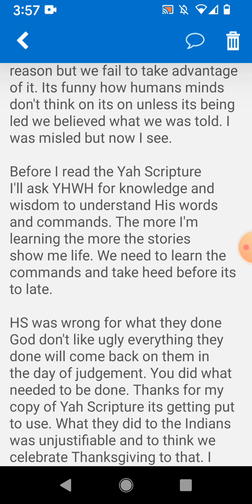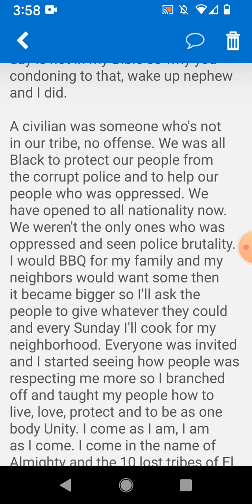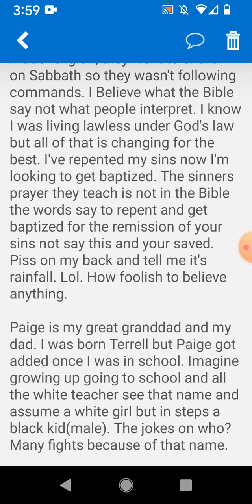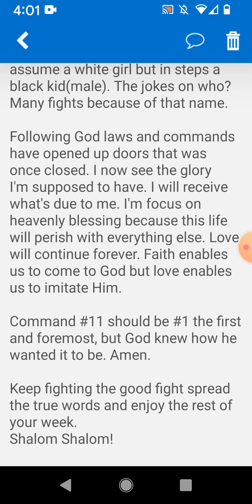Fruits on Death Row - Please Pray for Paige